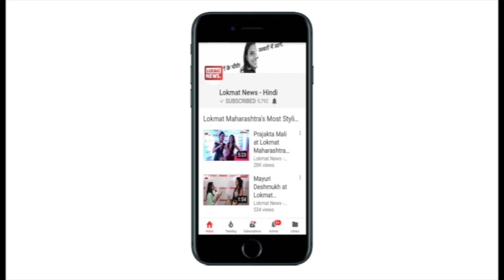Indian Science Congress: PM Modi praises Indian scientists for contribution in nation-building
Addressing the gathering at the 106th Indian Science Congress in Jalandhar, Prime Minister Narendra praised the 'works of Indian scientists' in country's development. 'The life and works of Indian scientists are a compelling testament of integration of deep fundamental insights with technology development & nation-building'. PM Modi said. He also remembered former Prime Ministers Lal Bahadur Shastri and Atal Bihari Vajpayee during his speech.